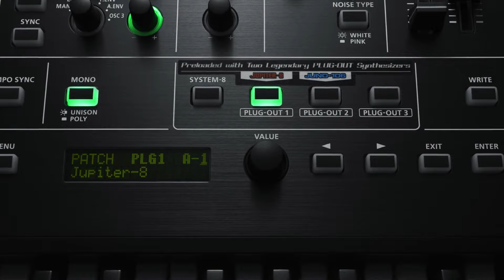ROLAND SYSTEM-8 + JUPITER-8 PLUGOUT + CLOUD ♫ 64 Custom Sounds ► Cinematic Spirit Sound Bank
▬▬▬ Download Link ▬▬▬▬

Introducing 64 cinematic presets for Jupiter-8 Plugout in Aira Range – System-8 & Roland Cloud! Sys-8 is a great machine capable to produce so many great colors and movements, atmos & truly organic structures.

“Cinematic Spirit” contains great authentic reproduction of classic Roland Jupiter sounds among with modern timbres, thanks to System-8 engine! We made many great sounds & arps to show possibilities of dream machine & its hidden treasures we found during exploring.

You will find here silky & beauty plucks with unusual modulation, deep & overdrive leads, many atmospheric pads & strings, unusual arpeggios & basses & many more.

Explore your System-8 Machine & dive deeper with Jupiter-8 sounds! To load sounds you will need any possible SD card & Rolands attached video to this pack.

Patches List:
NK Jupiter Slide
NK OrbitalString
NK JP-UnisonArp
NK CinematicArp
NK Uni Stack
NK 1983 Truth
NK Ba-Bass
NK Cavern One
NK MemoriesStr
NK AMod Electron
NK JP InterPad
NK AliveBeauity
NK 8th Peak
NK Hold Leader
NK JupPowered
NK Grand Optica
NK Jupiter Lead
NK So Deeeep
NK Lush Dawn
NK Demping Arp
NK SpiritMaker
NK OuterSpace
NK Phased Drift
NK Jupiter8Str
NK Deep Forest
NK Silk Lives
NK Saver Bass
NK Saver Bass 2
NK Warm Pad
NK CrystalVoices
NK Disto-Shake
NK83 UNI Bass
NK Arpg Andromed
NK JP8Pad Massiv
NK Arpg Nova
NK82 Soloista
NK83 Sys8
NK PolaPluckArp
NK Jupiter Ring
NK SpaceDropz
NK81 NEO Lead
NK81 Mars Sync
NK81 Mars Sync2
NK81 Fat!
NK82 Korpus
NK VenuString
NK81 Synt
NK81 Poly8
NK GladiatorSt
NK GladiatorSt2
NK81 Yellow Str
NK81 UniBrass
NK81 OldBrass
NK DriftMan
NK81 Hard Blur
NK81 Soft Blur
NK81 Hard Blend
NK Cosma Arp
NK Cosma Arp2
NK Asteroid Arp
NK Deep Lead
NK Pluckalog
NK82 Harp
NK Tyrell String